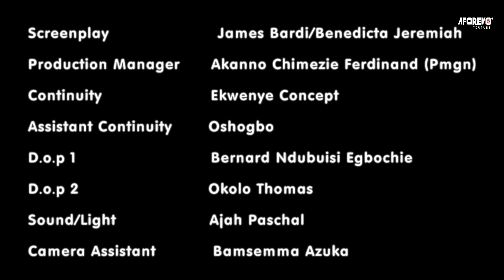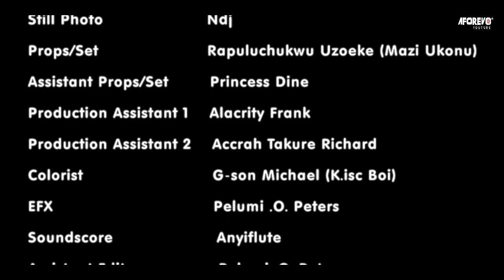COMMENT LA FILLE AU POUVOIR MYSTÉRIEUX A SAUVÉ SA FAMILLE DES MÉCHANTS - FILM NIGÉRIEN EN FRANÇAIS